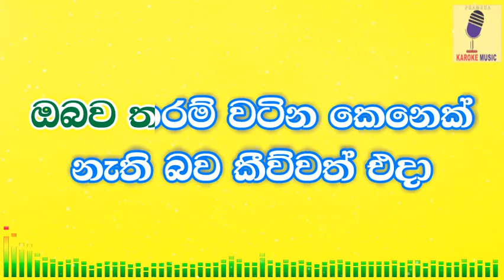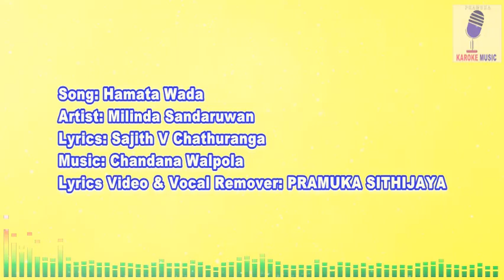Hamata Wada - Milinda Sandaruwan Karaoke Without Voice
Track: Hamata Wada
Artist: Milinda Sandaruwan
Lyrics: Sajith V Chathuranga
Lyrics Video & Vocal Remover: Pramuka Sithijaya